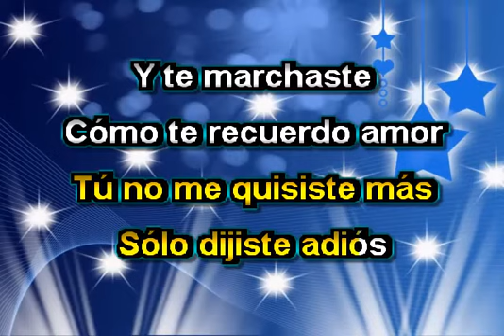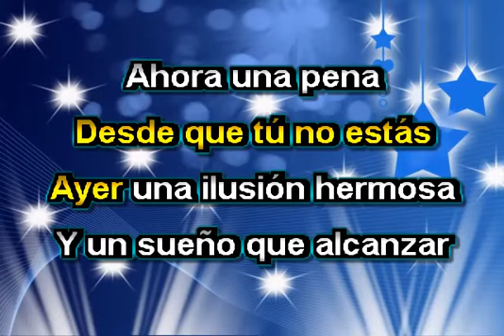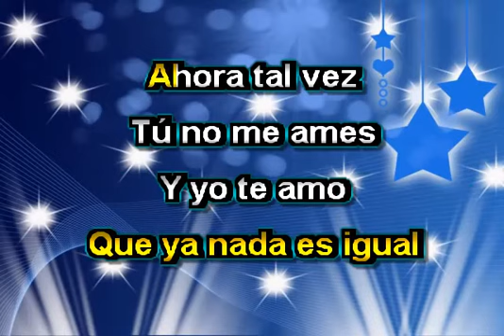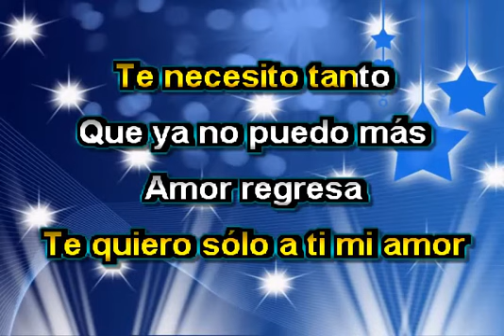COMO TE RECUERDO KARAOKE LOS TEMERARIOS